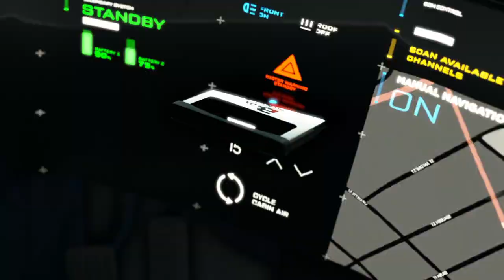Detroit: Become Human™_20210210222711